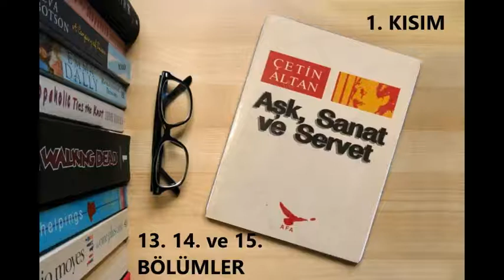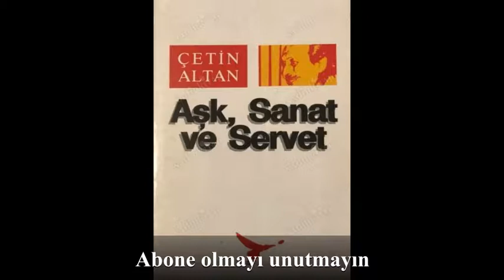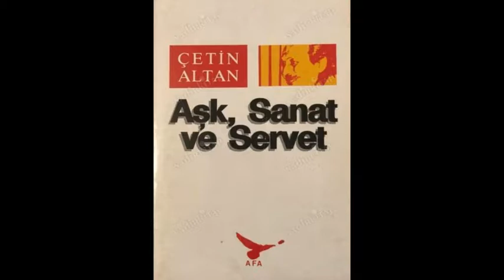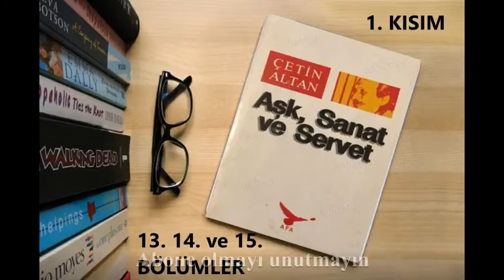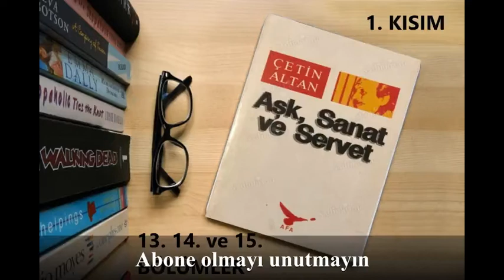AŞK, SANAT ve SERVET - 1. Kısım 13. 14. ve 15. Bölümler / Çetin ALTAN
- Çetin ALTAN tarafından yazılmıştır.
- Kapak tasarımı Temel Matbaası tarafından yapılmıştır.
- Seslendirilen kitap birinci baskıdır.
- Ekim 1993'te AFA Yayıncılık tarafından basılmıştır.